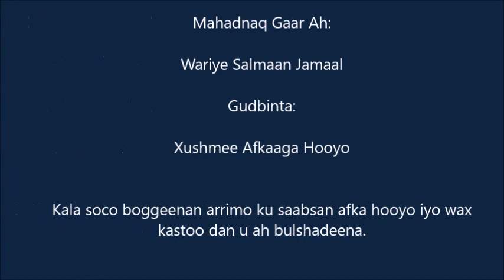afka reer Baraawe maxaad ka taqaan ?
Dad badani waxay u maleeyaan afka reer Baraawe inuu yahay lahjad ka mid ah af-Soomaaliga balse sidaa maaha ,afka reer Baraawe ku hadlaan waa qayb ka mid ah af-Sawaaxiliga waxaana la yidhaahdaa Jimwiini(Chimwiini) waxaana si fiican u fahmi kara qofka yaqaana af-Sawaaxiliga ,Haddii afkani yahay lahjad ka mid ah lahjaddaha af-Soomaaliga markii laysku raacay inuu af-Soomaaligu ka kooban yahay laba lahjaddood(Maay +Maxaa tidhi/tiri =Afsoomaali) ayaa laga dhigi lahaa saddex lahjaddood waayo markaaba reer Baraawe way ku hadli jireen.